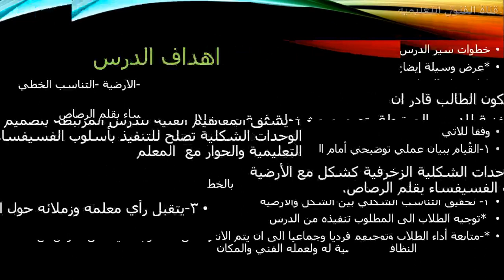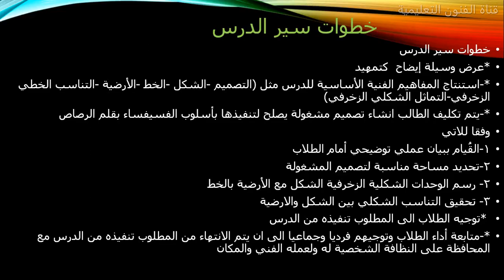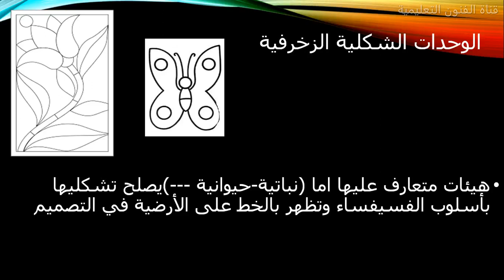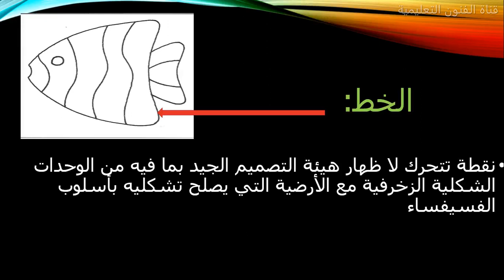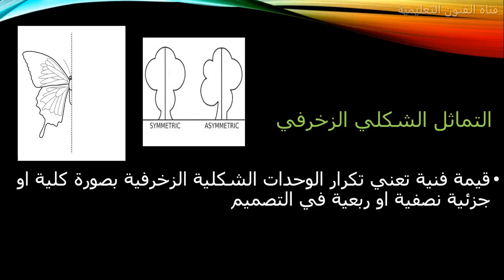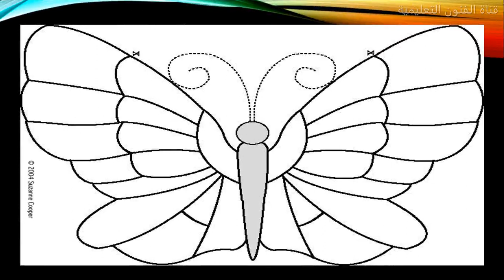درس تصميم مشغولة لتنفيذهاا باسلوب الفسيفساء\2022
رابط القناة👇
علامات لاتهمك🤗
الرسم,
تعليم الرسم للمبتدئين
,تعليم الرسم
,تعلم الرسم
,حيل الرسم
,تحدي الرسم
,دروس الرسم
,الرسم على الوجه
,الرسم للمبتدئين
,تعليم الرسم للبنات
,تعليم الرسم بالرصاص
,تعليم الرسم خطوة بخطوة
,كيفية الرسم
,تلوين الرسم
,احزر الرسمة
,الرسم بالرصاص
,الرسم للأطفال
,أساسيات الرسم
,الرسم بالنقاط
,الرسم بقلم رصاص
,الرسم بالأرقام
,الرسم خطوه بخطوة
,طريقة تعليم الرسم
,تعليم الرسم
,الرسم
,تعلم الرسم